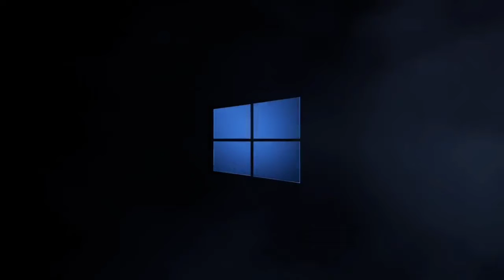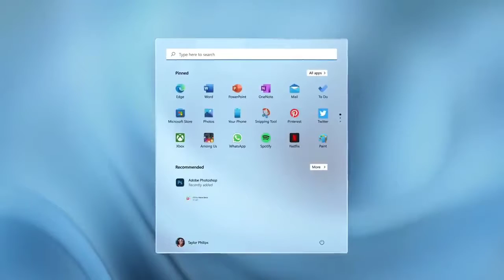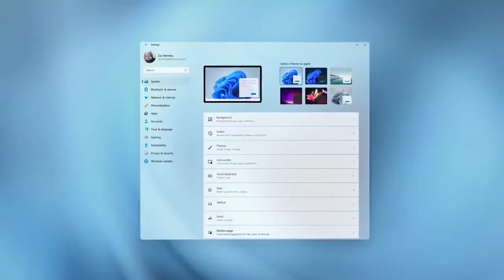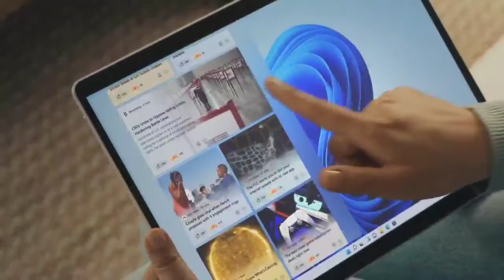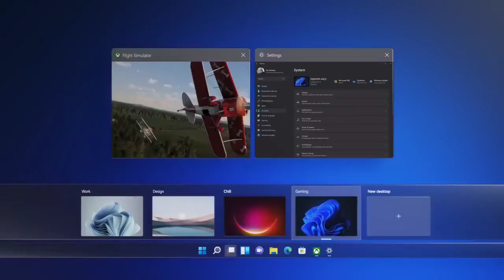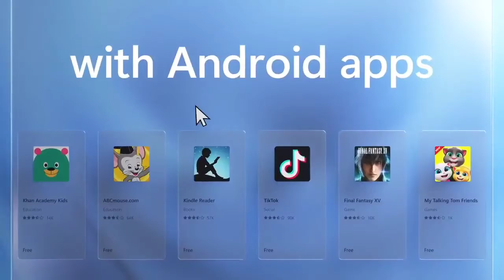Windows 11 Review In Bengali - Everything You Need To Know | What Need to Get This Update?